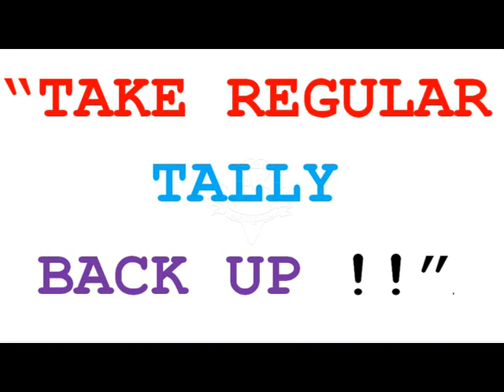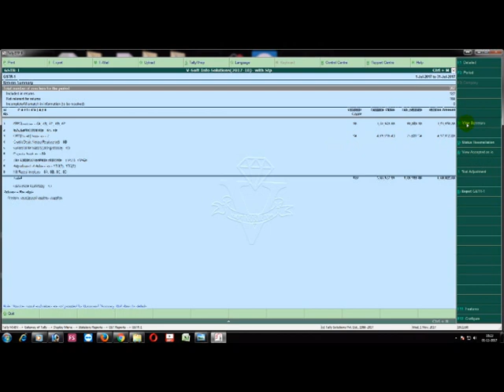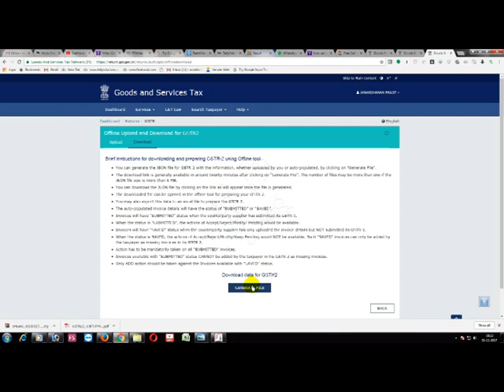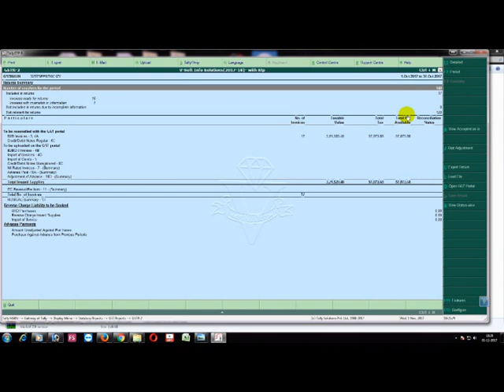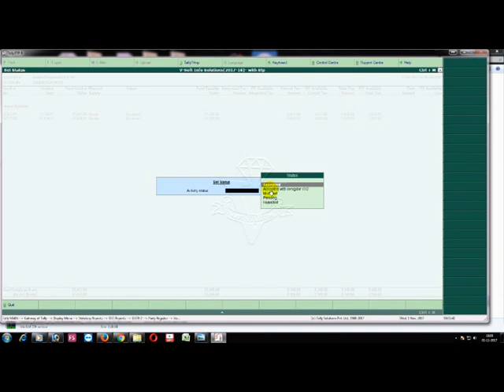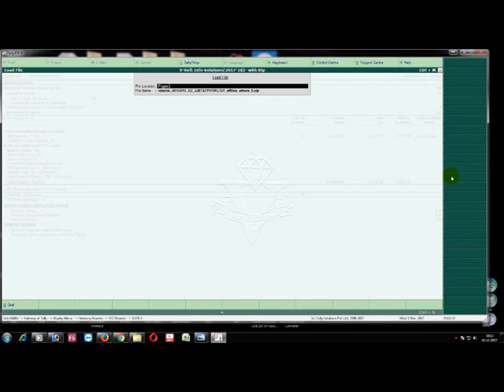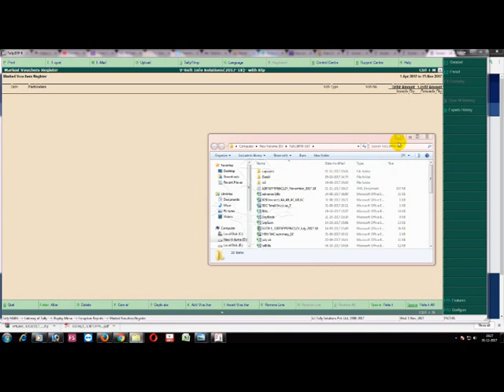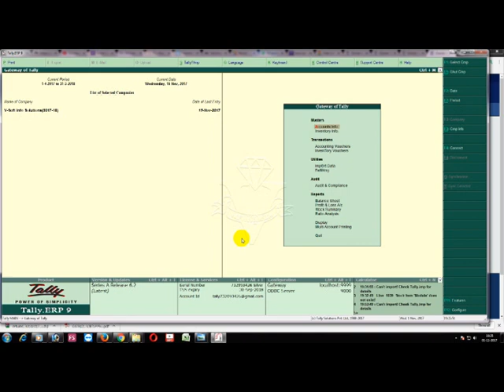Tally.erp9 6.2 - Reconciliation of GSTR2 - voice മലയാളത്തിൽ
Tally.erp9 6.2 - Reconciliation of GSTR2 - tally 6.2 voice മലയാളത്തിൽ

Tally ledger creation item creation

tally ledger item - voucher creation

Gst basic training

GST Basic training 2

Gst settings

GST Pottential mis match

backup

GST f11 settings

Common ledger for sales & pur

separate ledger for sales and purchase

stock item in gst

down load and install tally

importent tip for downloading new release

offline tootls for GST

Expence under gst  revers charge

How to reactivate tally

how can we change gst rate

reconciliation of gstr 2

GSTR 3 B

Release 6.3.1

E-way bill